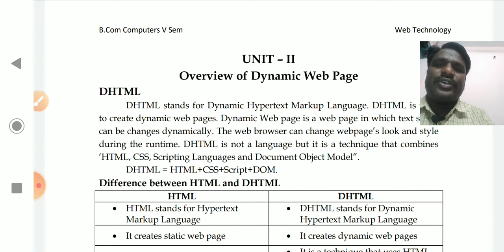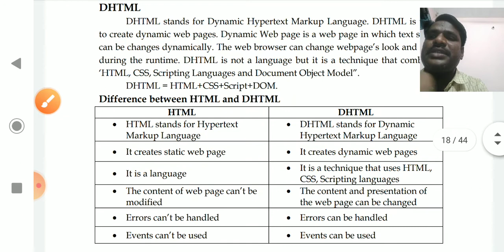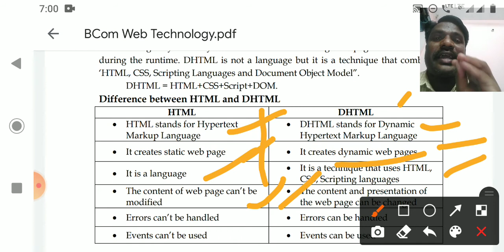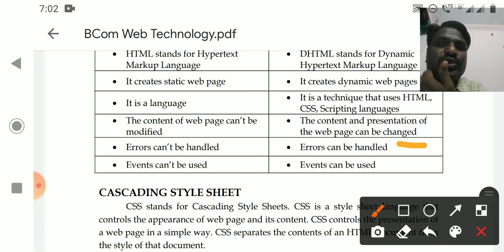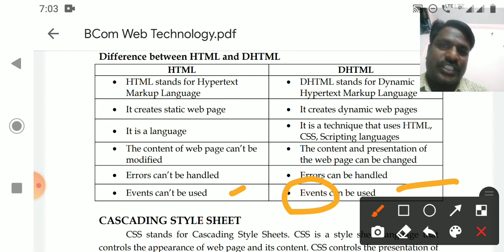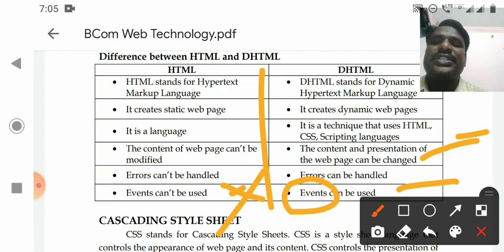BCom V Sem U2-L1-DHTML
Web Technology
UNIT-2